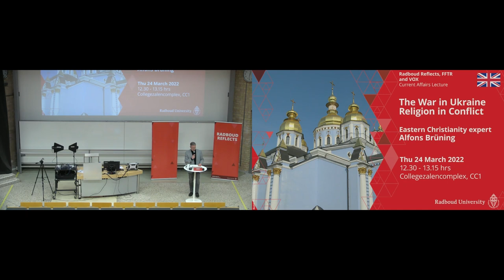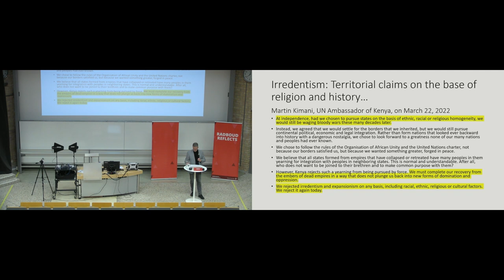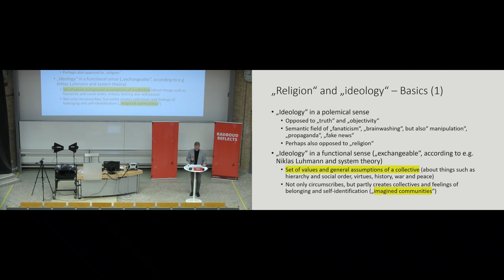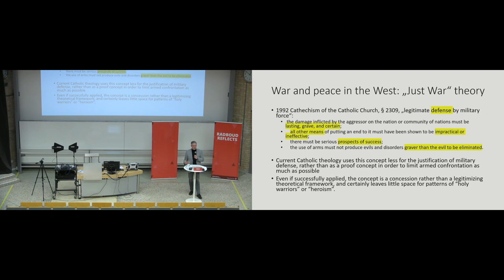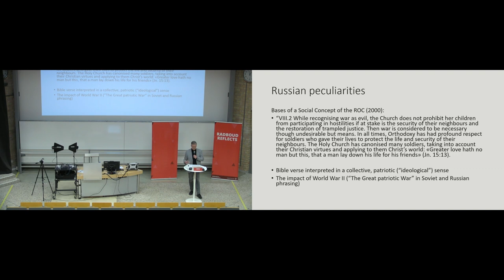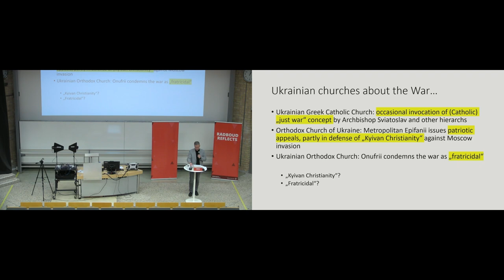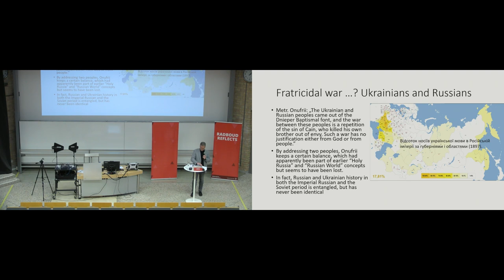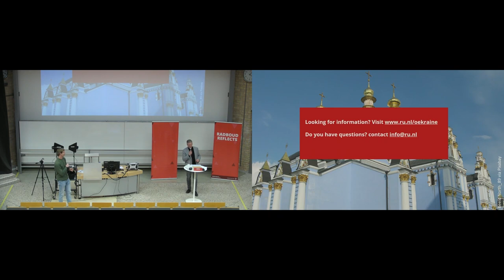The War in Ukraine - Religion in Conflict | Eastern Christianity expert Alfons Brüning | Lecture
[Nederlands volgt Engels] What is the place of religion in the war between Ukraine and Russia? Religion and politics are intertwined and Orthodox Christianity is very important in both countries. What influence do the religious leaders have on the course of the war and the political developments in the area? What is the place of religion in this war? Come and listen to Eastern Christianity expert Alfons Brüning, who sheds light on the religious side of the conflict between Russia and Ukraine.

The War in Ukraine - Religion in Conflict | Current Affairs Lecture by Eastern Christianity expert Alfons Brüning |Thursday 24 March 2022 | 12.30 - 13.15 hrs | Collegezalencomplex Radboud Universiteit, CC1 |Radboud Reflects in cooperation with the Faculty of Philosophy, Theology and Religious Studies and VOX

Radboud Reflects organizes in-depth lectures about philosophy, religion, ethics, society and culture, check our website for upcoming in-depth (english) lectures

NL:
Wat is de plaats van religie in de oorlog tussen Oekraïne en Rusland? Religie en politiek zijn in beide landen met elkaar verbonden. Het Orthodox Christendom is in beide landen erg belangrijk. Welke invloed hebben de religieuze leiders op het verloop van de oorlog en de politieke ontwikkelingen ter plaatse?  Kom luisteren naar kenner van het Oosters Christendom Alfons Brüning, die licht werpt op de religieuze kant van het conflict tussen Rusland en Oekraïne.